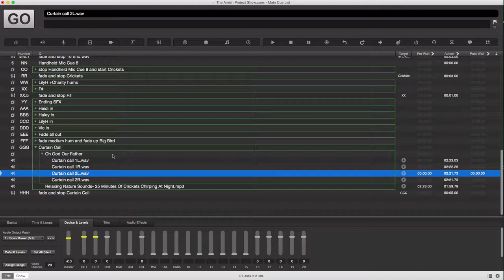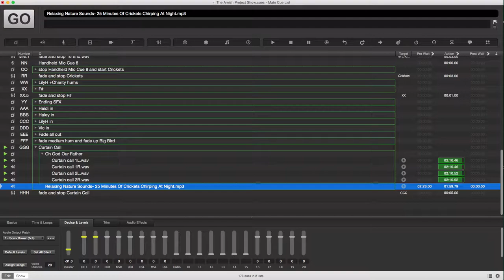"Oh God Our Father" Curtain Call Song from The Amish Project